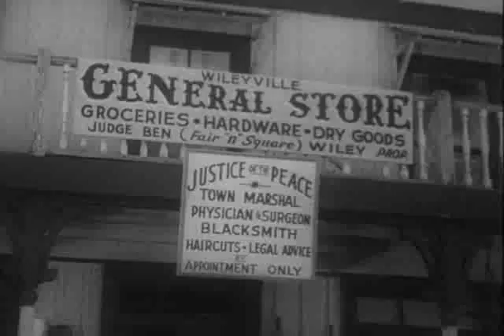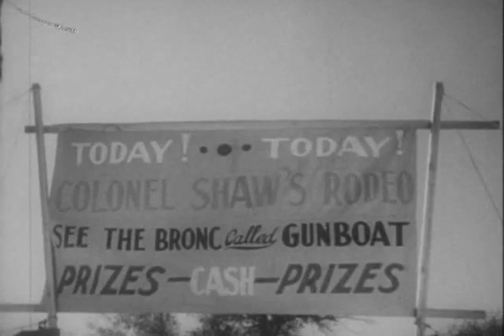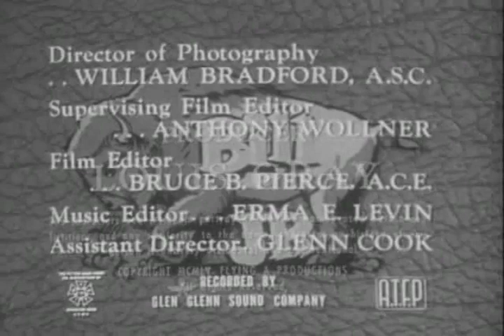Buffalo Bill Jr S01E12 A Bronc Called Gunboat